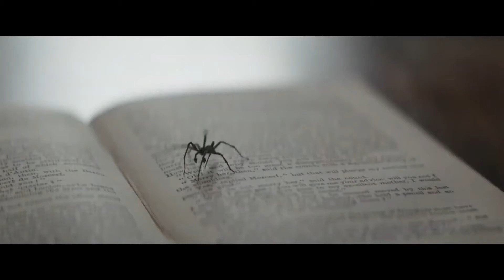KINDRED Trailer 2020 (Tamara Lawrance) Drama Movie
When her boyfriend dies suddenly in an accident, psychologically fragile mother-to-be Charlotte is taken in by his family - but they seem increasingly obsessed with her every move. Her suspicions grow and panic builds - but just how far will they go in their desire to control her and her unborn baby?